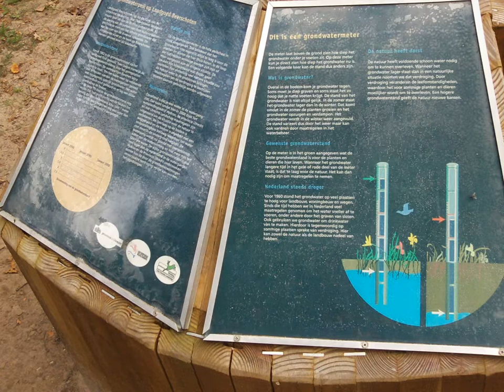groenekan en beerschoten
wandelen in t bos .de eerste foto s 16x9  met  finepix s1600 de rest met kodak pocketcamcorder zx1